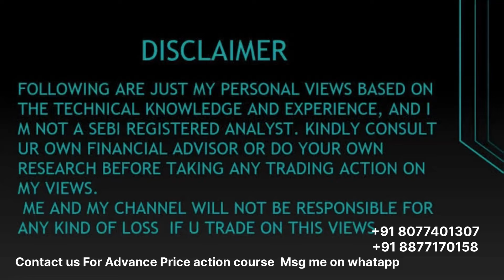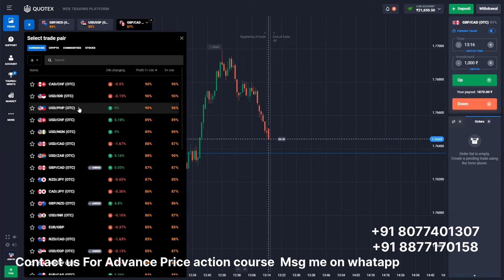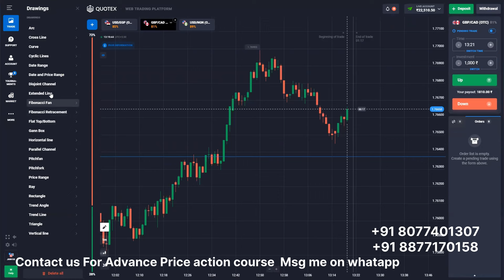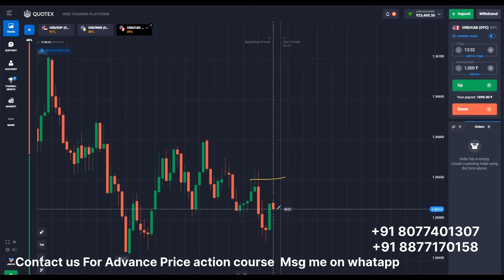Live trading with deep candlestick psychology and Price action | Binary options trading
Unlock the secrets of successful trading with our in-depth live trading session focused on candlestick psychology and price action strategies on Quotex. Join us as we delve into the nuances of market movements, revealing how to interpret candlestick patterns and leverage price action to make informed trading decisions. Perfect for both beginners and seasoned traders, this video offers valuable insights and practical tips to enhance your trading skills and boost your profits. Don't miss out on this opportunity to elevate your trading game!

Live trading
Candlestick psychology
Price action trading
Quotex trading strategies
Trading tips and tricks
Beginner trading guide
Advanced trading techniques
Market analysis
Trading patterns
Real-time trading

For Advance course message on whatsapp - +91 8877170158 , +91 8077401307

1. candlestick psychology binary options

2. quotex

3. binary option trading

4. candlestick psychology

5. candlestick psychology in trading quotex

6. candle reading

7. advanced price action trading course

8. binary course

9. binary options quotex

10. binary trading live

11. binary trading strategy

12. chart reading

13. quotex live

14. quotex live trading

15. quotex strategy 2023

16. quotex trading strategy

17. quotex trading

18. quotex live trading

19. quotex strategy

20. quotex binary options

21. born to trading

22. born to trade

23. binary trading

24. btt

25. quotex trading live

26. candle psychology

27. binary options live tradingbinary options live trading

28. binary trading live

29. candle psychology in trading quotex

30. binary trading course

31. quotex trading strategy

32. chart reading techniques

33. binary options course

34. candlestick analysis

35. Technical Analysis

36. Candlestick patterns

37. binary trading psychology

38. binary trading strategy

39. binary options trading course

40. live trading

41. binary options trading live

42. candlestick psychology in trading

43. binary options trading course

44. price action trading

45. price action trading course

46. price action course in Hindi

47. price action trading course

48. price action full course

49. Advance Price action

50. Advance Price action course

Enhance your trading prowess and stay ahead of the market with our expert guidance and live trading examples.